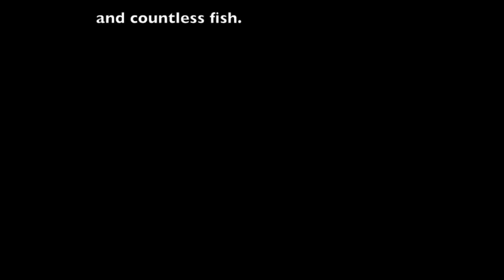Shore fishing walleye with my dog.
My favourite spot to take the dog for a 'walk'. Good shore fishing for walleye, perch and Pike near Dryden in Sunset Country, North West Ontario. Casting jigs and minnows from shore.